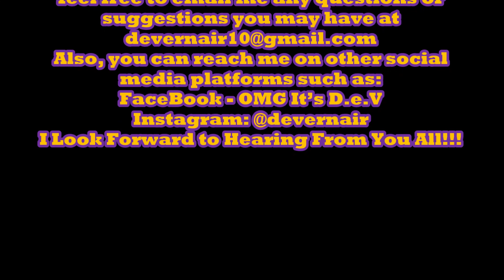Introduction to @NaeThaGoddesz44 / She Tells Us Her Thoughts on Shanquella Robinson